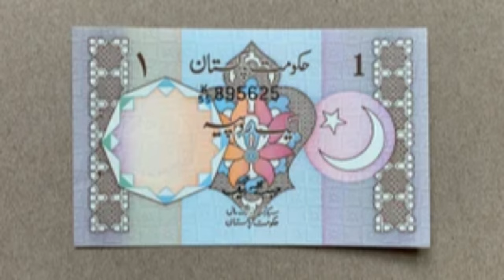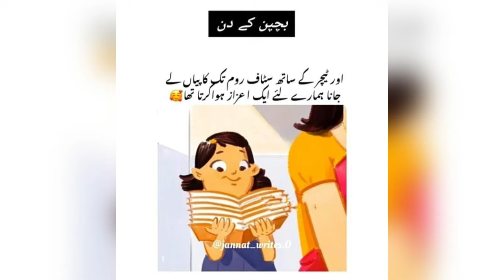1980s Ka Purana Zamana | San 2000 se Pahle ka Daur | old memories 40 years | Bachpan ki Yaden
1980s Ka Purana Zamana | San 2000 se Pahle ka Daur  | old memories 40 years | Bachpan ki Yaden |

Present By : Poetry in Urdu

Voice By   : Rj Rana Shakir

1980s k log aur yaden
san 2000 ka bachpan kaisa tha
2000 k log
1980 ka bachpan
1980 ki yaden
life in 2000 in pakistan
40 year old memory
old village memory
purane logon ka daur
purana jamana
purana daur
1980s ka daur
1980 ka zamana

Note : All copyright are reserved by POETRY IN URDU, So don,t re-upload.If anyone try to use our content when they will face strike. * * *